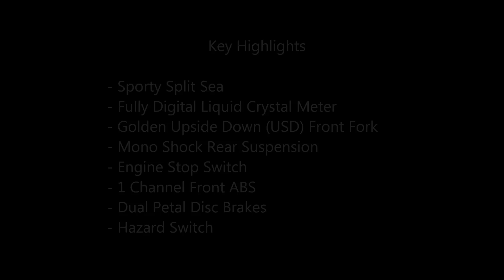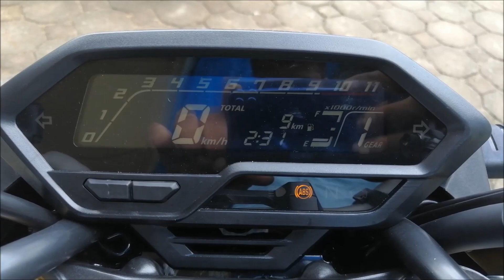Honda Hornet 2.0 | Walkaround Review | ABS | BS6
QUICK FACTS & INFORMATION
Bike Variant Honda Hornet 2.0 BS6
Braking System 1-Channel ABS (Anti-Lock Braking System)
Current Status Available
Body Type Naked
Price in India BS6 Honda Hornet 2.0 price is Rs 1.27 lakh (ex-showroom).
Shades Matte Axis Grey Metallic, Matte Marvel Blue Metallic, Matte Sangria Red Metallic, Pearl Igneous Black
Official Tagline Fly Against The Wind
Key Highlights Sporty Split Seat, Fully Digital Liquid Crystal Meter, Golden Upside Down (USD) Front Fork, Mono Shock Rear Suspension, Engine Stop Switch, 1 Channel Front ABS, Dual Petal Disc Brakes, Hazard Switch.
Competitors TVS Apache RTR 200, Bajaj Pulsar NS200, KTM Duke 200, Benelli TNT 200

ENGINE & GEARBOX
Engine Description 184.40cc, 4-Stroke, SI Engine, Single Cylinder
Fuel System Programmed Fuel Injection (PGM-Fi)
Clutch Multiplate Wet Clutch
BRAKES & TYRES
Front Brake 276mm Single Disc
Rear Brake 220mm Single Disc
ABS 1-Channel ABS
Front Tyre 110/70-17 M/C 54S
Rear Tyre 140/70-17 M/C 66S

SUSPENSION & CHASSIS
Front Suspension Golden USD Forks
Rear Suspension Monoshock
Frame Diamond Type
DIMENSIONS & WEIGHT
Seat Length 590 mm